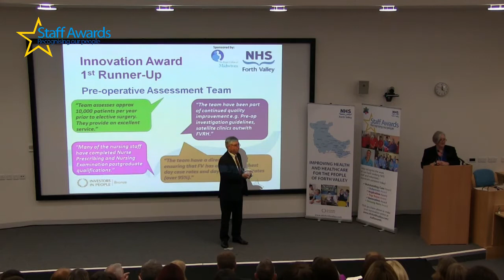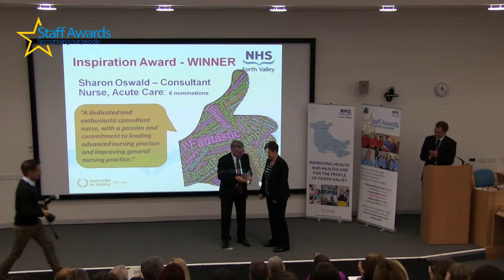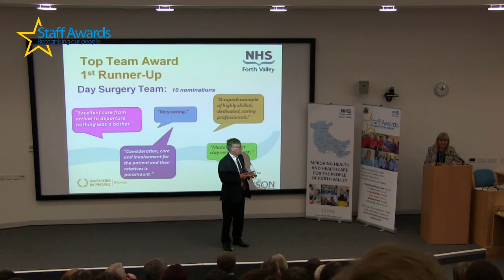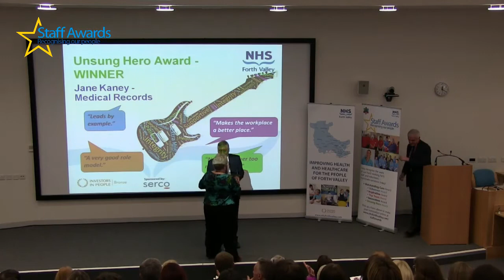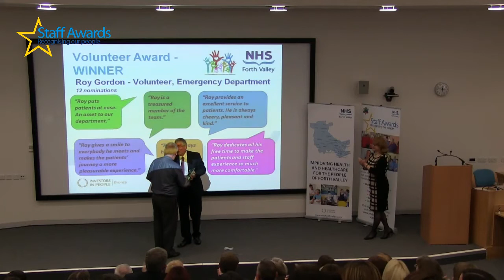NHS Forth Valley Staff Awards 2014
The compassion showed by the intensive care unit team to a colleague diagnosed with a serious medical condition has earned them the Chairman’s Special Award in the first ever NHS Forth Valley Staff Awards.

The nomination, which described the team as incredible, paid tribute to their efforts to help a fellow member of staff by shaving their heads in support, raising £2,500 for charity, and accompanying the colleague to appointments.

Presenting the trophy at the inaugural NHS Forth Valley staff recognition awards ceremony, chairman Alex Linkston said the team believe that the caring environment they provide is reflected in positive staff attitudes towards one another. He said: “The team believe they make a difference to patients and their loved ones, and this nomination is an example of how caring they are. I am proud of what they achieved during this challenging time for one of their colleagues.”

The Chairman’s Award was one of seven new awards presented to recognise the work of individuals, teams and volunteers across NHS Forth Valley. Twenty-six finalists, who were selected from more than 350 nominations, also received runners-up awards.

A health visitor from Callander, Dee Melia, picked up the Outstanding Care Award. Patients said she has a lovely and soothing nature and described her as being a reliable, knowledgeable, kind, genuine and an all-round wonderful person.

The joint winners of the Top Team Award were the Emergency Department and the Acute Receiving Unit at Forth Valley Royal Hospital. They were nominated as dedicated, caring and compassionate people, providing a first class service whilst being friendly, helpful, caring and cheerful.

The Innovation Award went to the Theatre Team, who comprise more than 200 multi-disciplinary members of staff, and are said to be not only ‘a credit to Forth Valley but show a level of innovation that is admired by colleagues outwith Forth Valley.

Jane Kaney, who works as a supervisor in medical records won the Unsung Hero award for ‘making the workplace a better place’ and being ‘a very good role model.’

The leadership shown by Sharon Oswald, a Consultant Nurse in Acute Care earned her the Inspiration Award. Described as ‘dedicated and enthusiastic’ Sharon  was chosen for her ‘passion and commitment to lead advanced nursing practice.’

Roy Gordon, who is a volunteer in the Emergency Department beat off a strong field of 10 nominations to receive the Volunteer Award. Roy is said to be ‘a treasured member of the team who is always cheery, pleasant and kind.’

Morag Mclaren, NHS Forth Valley’s Head of Organisational Development, said: “We launched these awards earlier this year to help recognise the hard work, dedication and commitment of healthcare staff across NHS Forth Valley. The response from staff, patients and the general public has been absolutely fantastic and it’s been great to see that the efforts of our staff are really appreciated by colleagues and patients alike.”